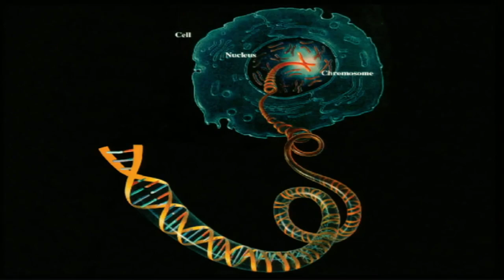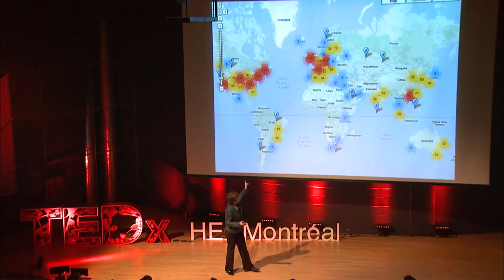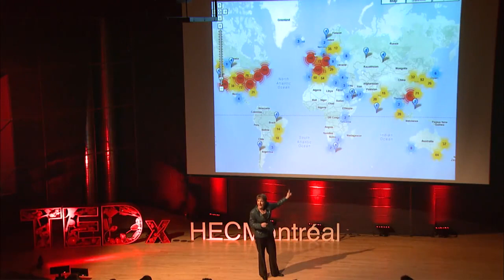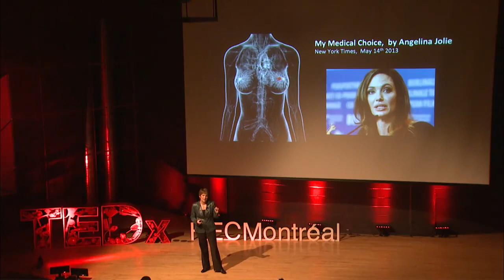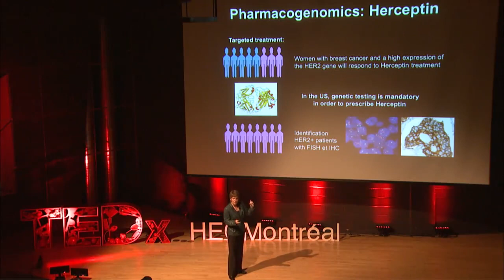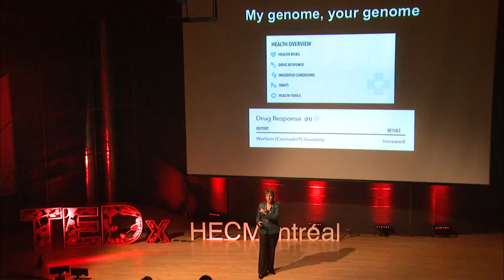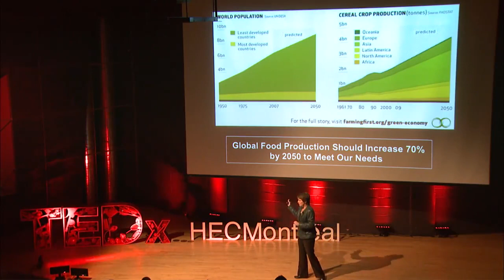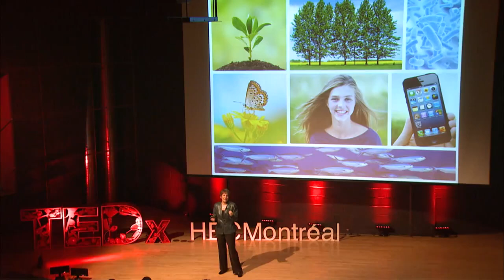Genomic revolution: Catalina Lopez-Correa at TEDxHECMontreal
As Vice President of Scientific Affairs, Dr. Lopez Correa's primary role is to define, launch and implement Génome Québec's genomics research programs and define scientific strategic directions. Dr. Lopez Correa is in charge of organizing international missions and collaborations with other Genome Centers in Canada. Dr. Lopez-Correa has worked on the genetics/genomics field for more than fifteen years, in 6 different countries, with extensive experience in the academic and private sectors. Dr. Lopez-Correa has a Medical degree (MD) from the Universidad Pontificia Bolivariana in Colombia, a Master degree in Human Genetics from Paris V University in France and a PhD in Human genetics from the KU Leuven, Belgium.

En tant que vice présidente des affaires scientifiques pour Génome Québec, Catalina Lopez Correa est chargée de mettre en place des programmes de recherche génomique, et de définir les orientations stratégiques scientifiques de l'entreprise. Elle organise également des missions et des collaborations internationales avec d'autres Centres Génomiques au Canada. Catalina Lopez Correa travaille dans le domaine génétique depuis plus de 15 ans, essentiellement dans les secteurs académique et privé. Diplômée de l'université Pontificia Bolivariana en Colombie, elle a effectué une maitrise en Génétique humaine à Paris V en France et possède un PhD en Génétique humaine de KU Leuven en Belgique.